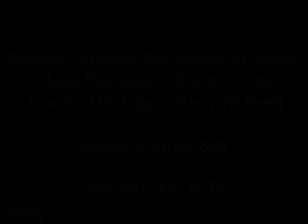Massachusetts Secretary of State: I Just Declare A Winner, The Senate Decides When To Seat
more at cnn.com, January 19, 2010